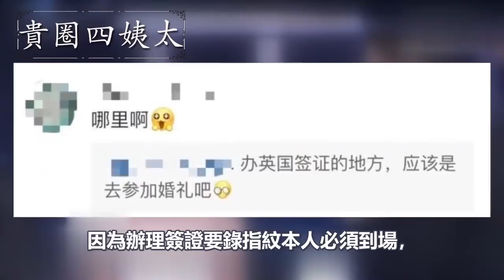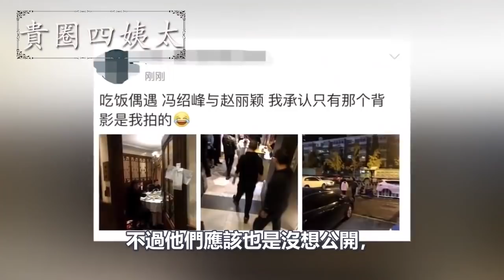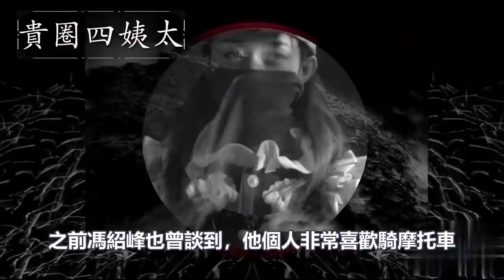馮紹峰意外透露兒子小名？怕被罵先跟趙麗穎報備，穎寶家庭地位太明顯|貴圈四姨太